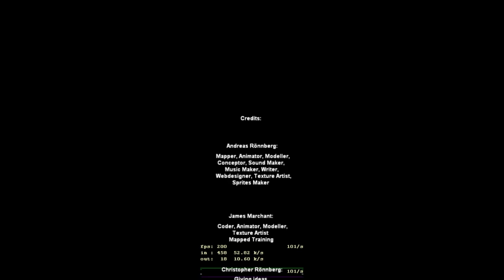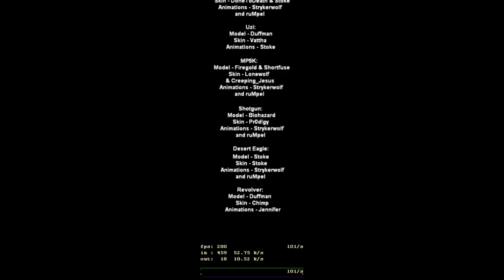Sven Co-op - AOM DC 4 ENDING Replaced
*Music*